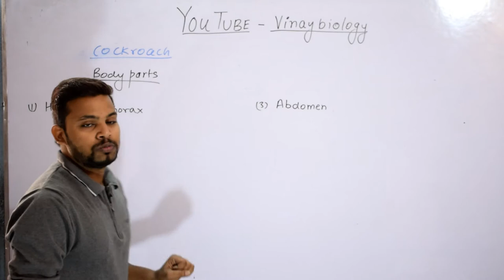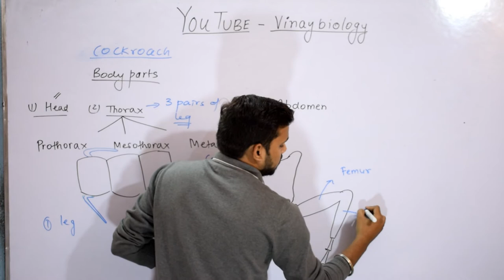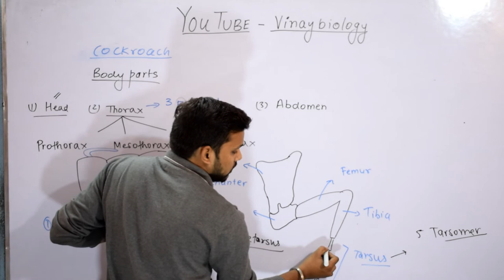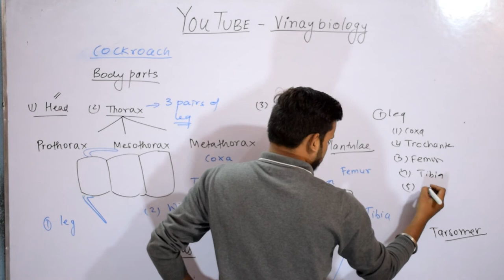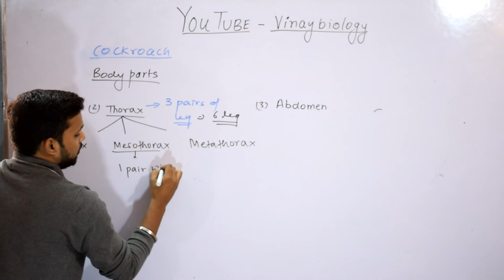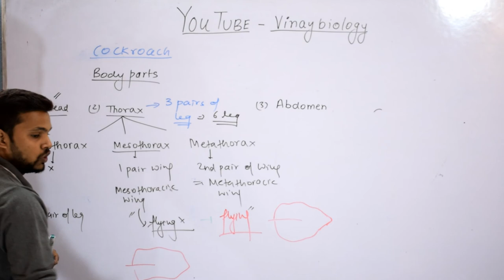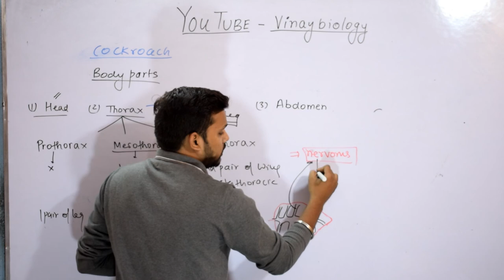Trick "COCKROACH LEG PARTS" BIOLOGY CLASS || XI BIOLOGY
A Cockroach's thorax houses the attachments for three pairs of legs and, if the roach has them, two pairs of wings. Each of the three pairs of legs is named after the region of the thorax to which it attaches:

The prothoracic legs are closest to the roach's head. These are the roach's shortest legs, and they act like brakes when the roach runs. A portion of the prothorax also covers the roach's head.
The middle legs are the mesothoracic legs. They move back and forth to either speed the roach up or slow it down.
The very long metathoracic legs are the roach's back legs, and they move the roach forward. Using its metathoracic legs, a roach can move about 50 body lengths in a second. A human moving that quickly would be running about 200 miles per hour. When a roach runs this quickly, it sometimes raises up and runs on its back legs only. The force of the air it encounters keeps it upright.
Anatomy of a cockroach leg
These three pairs of legs have substantially different lengths and functions, but they have the same parts and move the same way. The upper portion of the leg, called the coxa, attaches the leg to the thorax. The other parts of the leg approximate parts of a human leg:

The trochanter acts like a knee and lets the roach bend its leg.
The femur and tibia resemble thigh and shin bones.
The segmented tarsus acts like an ankle and foot. The hook-like tarsus also helps roaches climb walls and walk upside down on ceilings.
Each leg moves up and down like a pogo stick and back and forth like a pendulum. The front and back legs on one side move at the same time as the middle leg on the other side. In this way, the roach can move over nearly any terrain.

When a roach is running as fast as it can, its legs move back and forth about 27 times per second. When it runs upside down on a ceiling, it takes longer steps in an attempt not to fall down. In fact, it takes significantly more energy for a roach to run upside down than to run up a vertical wall.